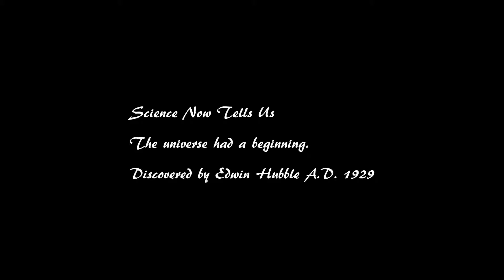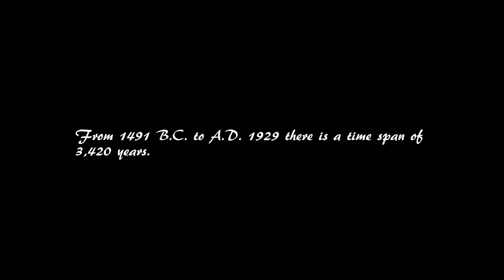Science & The Bible Ep. 1 - The Universe Had A Beginning - Genesis 1:1